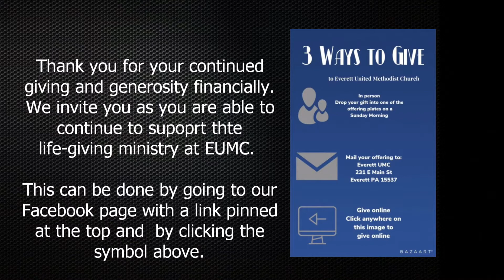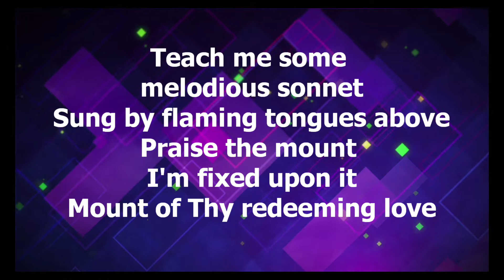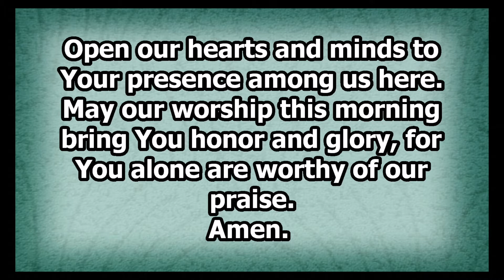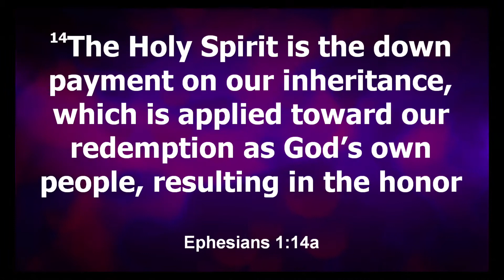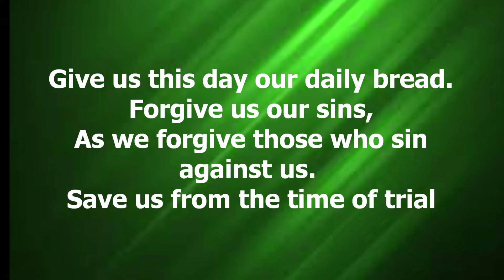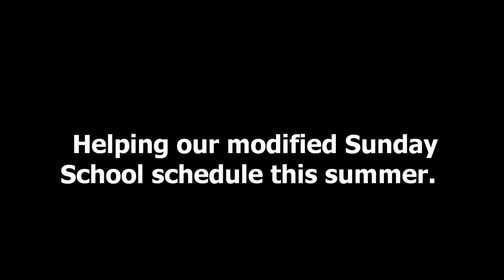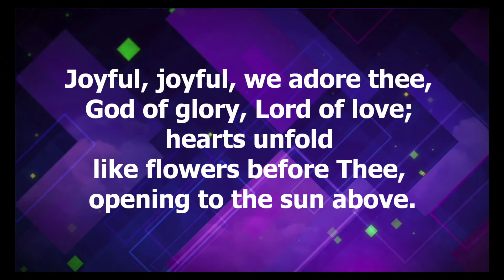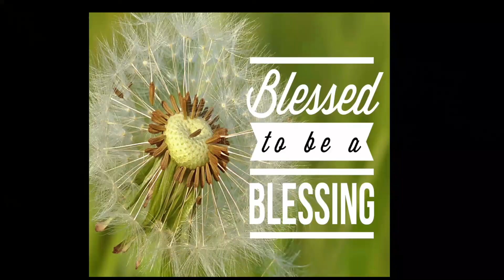May 16, 2021